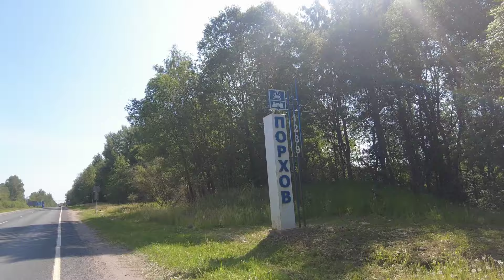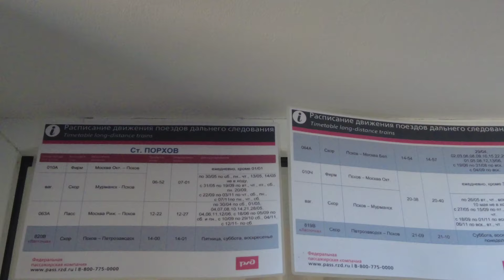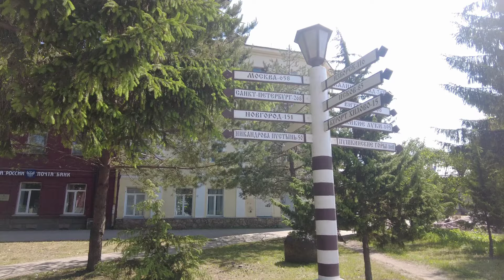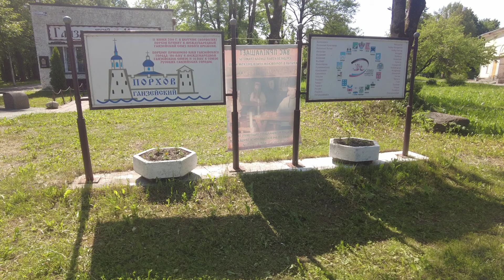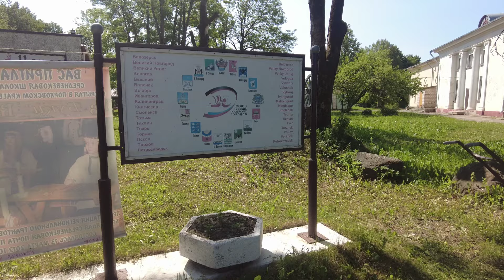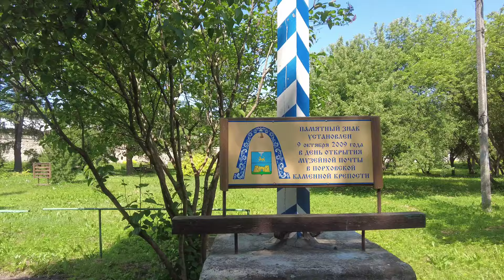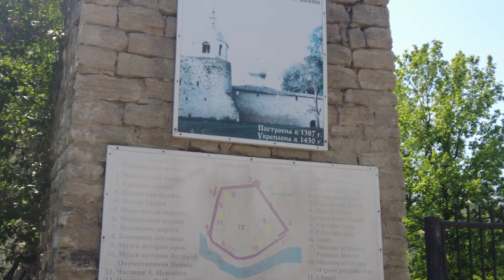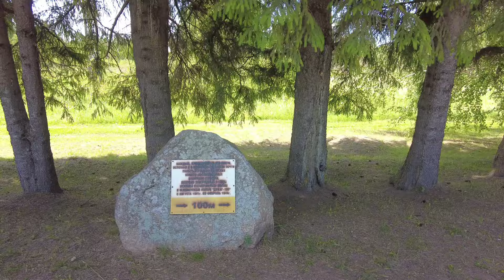Порхов. Маленькая крепость большого государства.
Порхов — административный центр Порховского района Псковской области. Население — чуть более 7 300 человек. Год основания города

Город расположен на реке Шелонь, в 3 км от одноимённой железнодорожной станции и в 88 км к востоку от Пскова.
Порховская крепость, вокруг которой и было основано поселение, считается самой древней каменной крепостью на территории России, сохранившейся до настоящего времени.